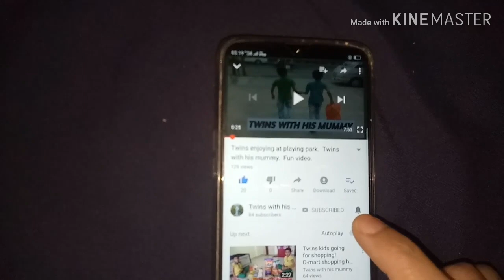Twins kids made coffee for his mummy and enoy it. Easy recipe. Cooking without fire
Kids prepare recipe under kids mummy's observation